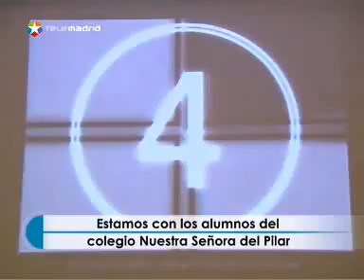Salud al día: Aula Respira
El Dr. Sánchez Martos da respuesta a las preguntas e iniciativas de los espectadores y tratará de resolver sus dudas. Hoy: Aula Respira